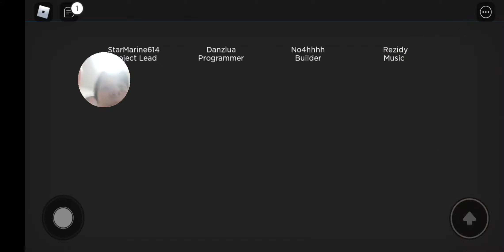Tatum plays roblox "ben!"